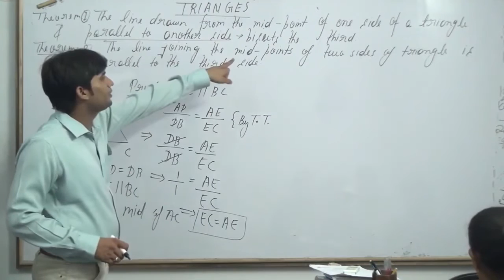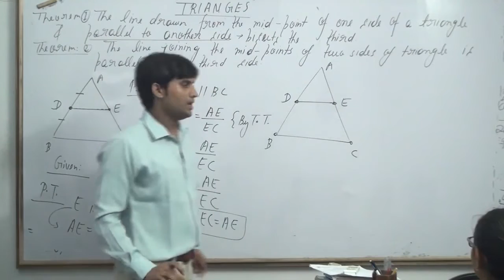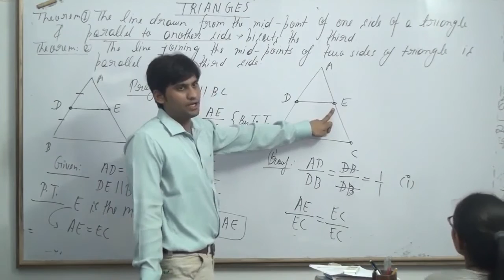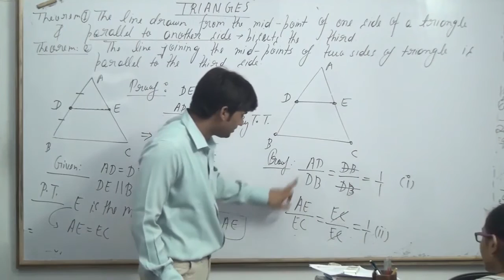The line joining the mid points of two sides of a triangle is parallel to the third side